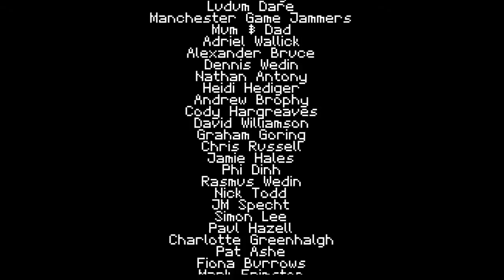TITAN SOULS || THE SOUL